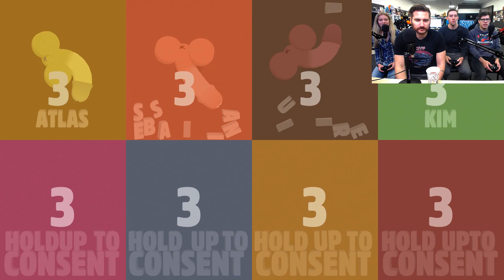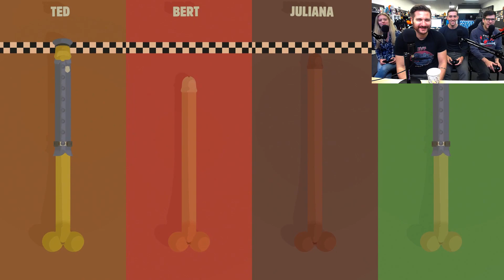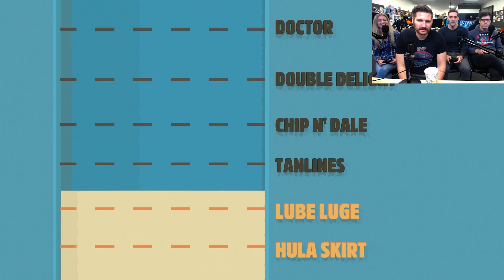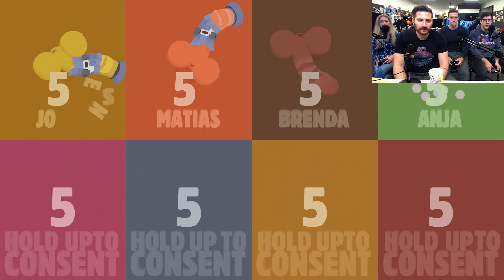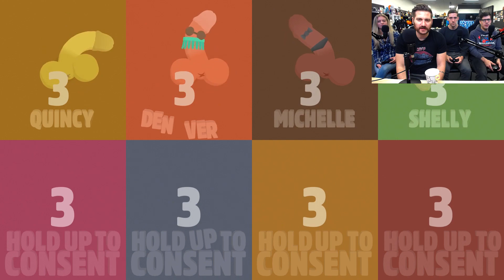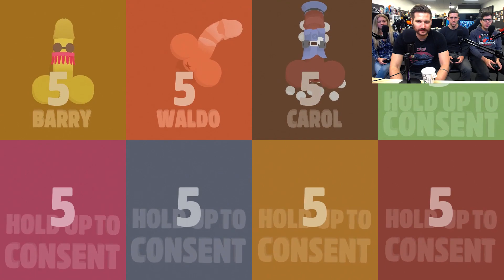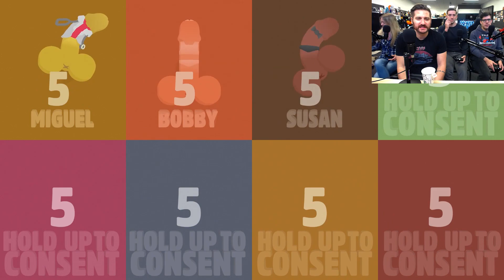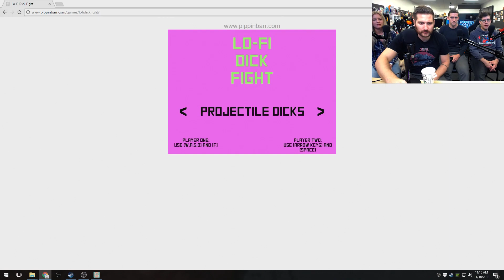Funhaus LIVE! (12-8-16) Genital Jousting